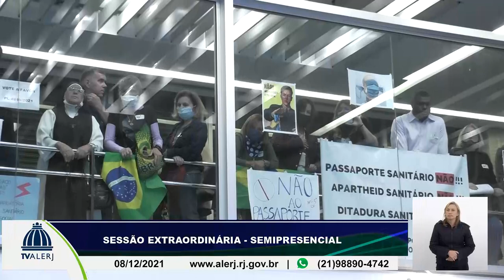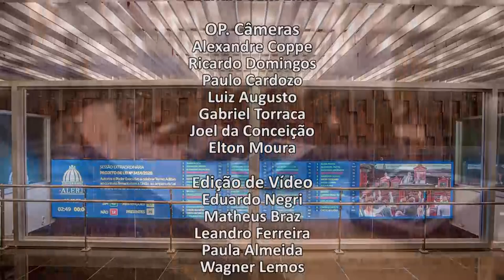Sessões Ordinária e Extraordinária - 08/12/21